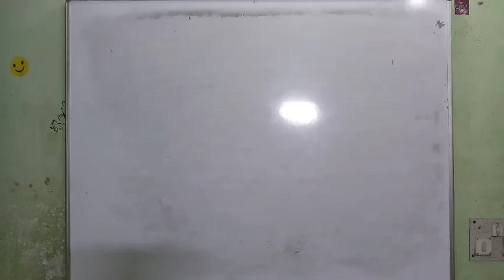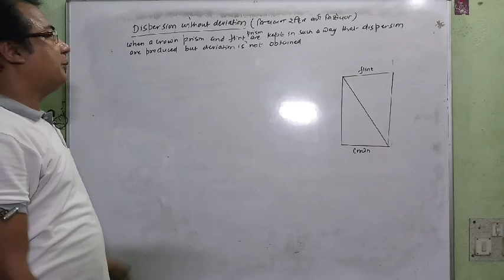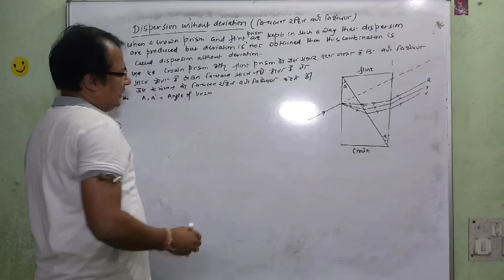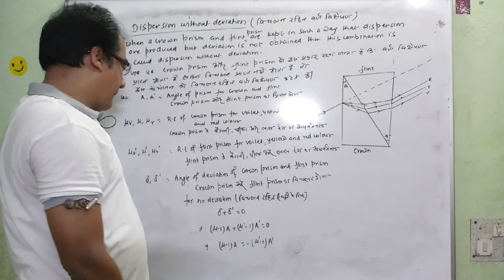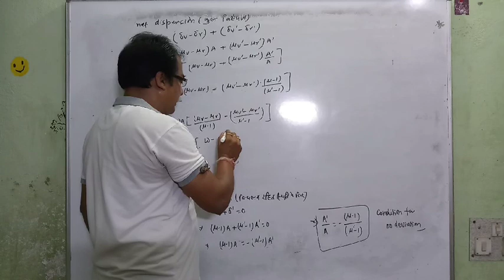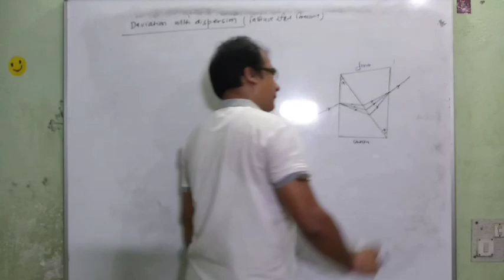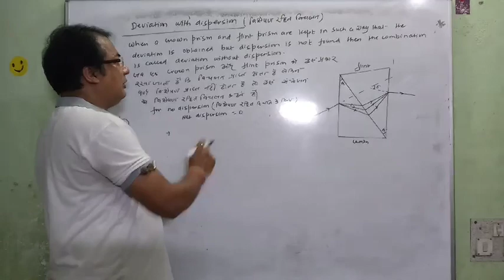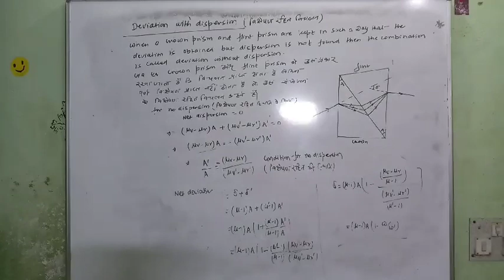Dispersion of light/प्रकाश का वर्ण विक्षेपण/IPC PHYSICS/Mukesh sir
It contains detailed theory of deviation without dispersion & dispersion without deviation